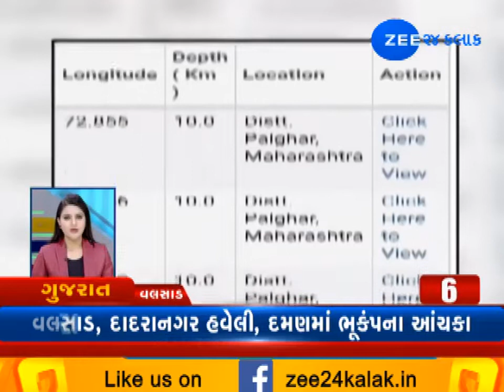SPEED NEWS MORNING 25072019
રાજ્ય વરસાદી માહોલ છવાયેલો છે. તેમ છતાં વાતાવરણમાં અસહ્ય બફારો છે. વરસાદ વરસી રહ્યો નથી, જેને કારણે લોકો પરેશાન થઈ ગયા છે. ત્યારે સમગ્ર ગુજરાતમાં સારો વરસાદ થવાની આશા હવામાન વિભાગે જગાવી છે.